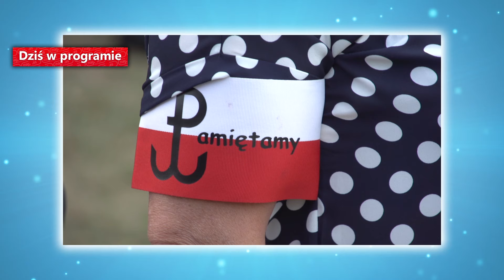info.magnes 02.08.2019 (prod. Magnes.TV)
Zapraszamy na kolejne wydanie info.magnes, a w nim:
- 75. rocznica Wybuchu Powstania Warszawskiego
- Ku czci Powstańcom
- Plac Niedźwiedzi w Adamowie
- Więcej zieleni w Łukowie
- Wyruszyli na Jasną Górę
- Uniwersytet Ludowy